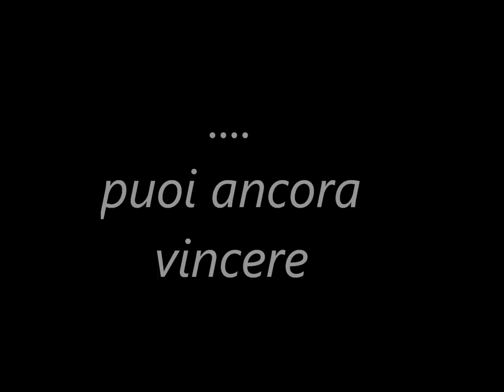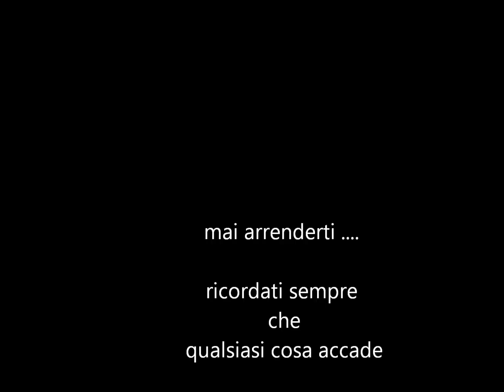puoi ancora vincere